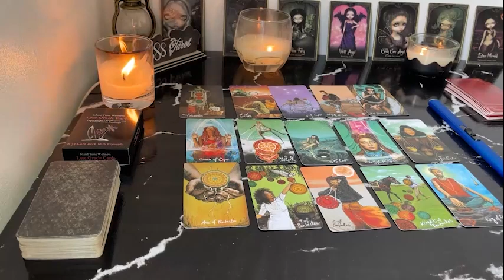TAURUS THE SHOCKING TRUTH IS YOU'RE PISSING THEM OFF & THEY'RE READY TO FIGHT YOU! TAURUS JULY TARO